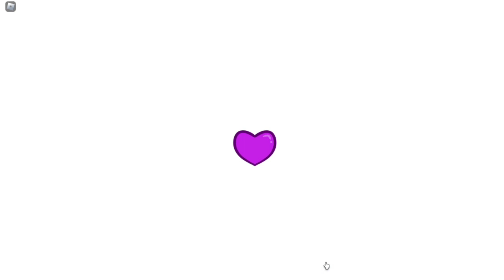1 PANTALLA, 2 PERSONAS || Split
Os doy la bienvenida a un video más, en el que juego a Split con @Augustus_RA